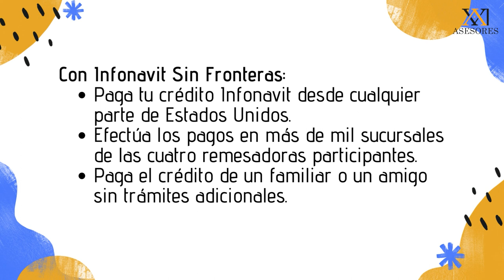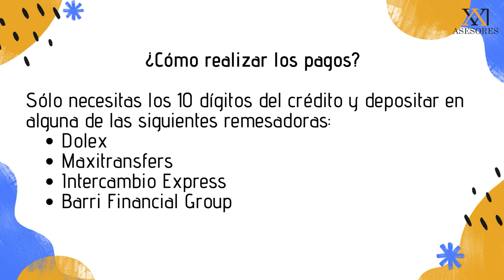INFONAVIT SIN FRONTERAS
Hola, hoy quiero hablarles sobre el Infonavit Sin Fronteras. ¿Han escuchado sobre este programa?

El Infonavit Sin Fronteras es un programa que permite a los trabajadores mexicanos que viven en el extranjero obtener un crédito para comprar una casa en México.
Este programa es ideal para aquellos que quieren invertir en una propiedad en su país de origen, pero que por diversas razones no pueden regresar a México de manera permanente.

Si estás interesado en conocer más sobre el Infonavit Sin Fronteras, quédate a ver el video